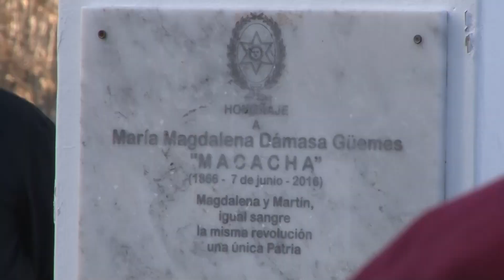El Gobernador Sáenz encabezó los actos en homenaje al General Martín Miguel de Güemes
El mandatario presidió la ceremonia que rememora la emboscada en la que el héroe gaucho fue herido de muerte y emprendió la marcha hacia La Horqueta.